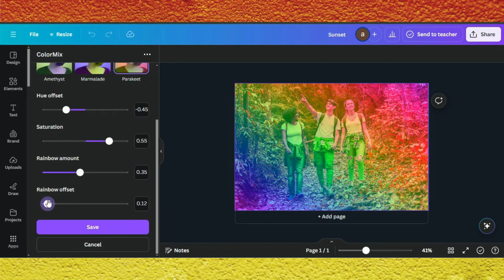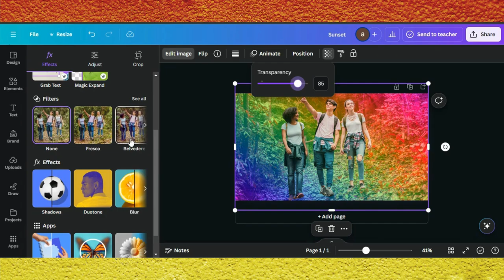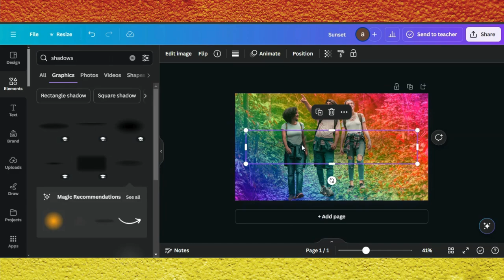Photo Editing In Canva | How To Use ColorMix Feature In Canva | Canva Photo Editing For Beginners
Discover the power of Canva’s ColorMix feature in this easy-to-follow tutorial! 🌈 Learn how to transform your photos by blending and enhancing colors with just a few clicks. Whether you're looking to create unique color schemes, adjust tones, or add artistic effects, the ColorMix tool in Canva makes photo editing simple and fun. This tutorial is perfect for beginners and seasoned designers alike, offering step-by-step instructions to help you master this powerful feature.

0:00 Demo Of End Results
0:07 Starting a Project in Canva
0:13 Editing Tips & Tricks
2:30 Finalizing Design